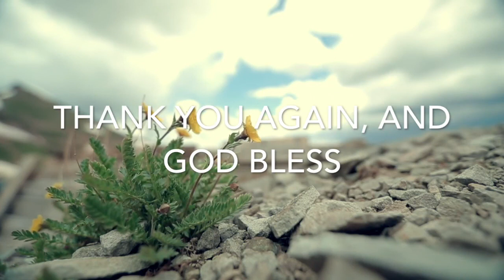The Moral Argument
Pastor Jeremiah brings us to our second argument in this series, the Moral Argument. What is the foundation on which we derive morality?

Sermon Starts at 17:35